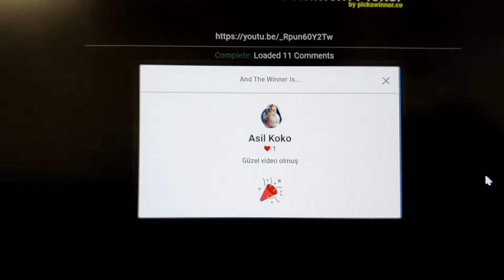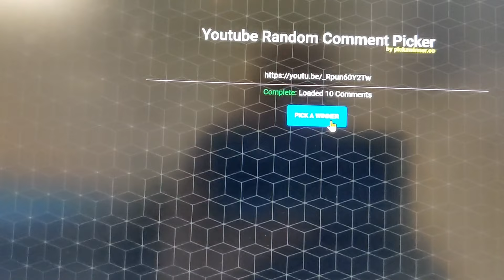Jaspers vs Çoklu: Learn from 3-Cushion 2021 World Championship Final fails - Part1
After 2 years with no World Championship in 3-cushion Billiard everyone was striving for the world best players challenges. This year Murat Naci Çoklu had made it to the final against Dick Jaspers.
31 innings the players fought for the championship and this also means, that the player made 31 mistakes.

I am concentrating on the failures and try to learn from their gaming strategies and playing style of the professional players.

Also at the End of the video I will announce the winners of the 500 subscriber lottery.